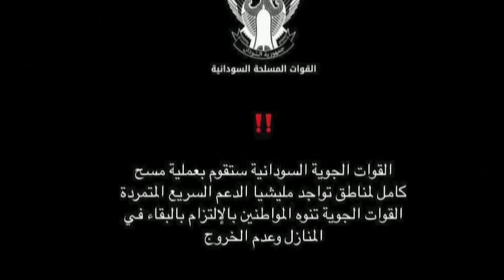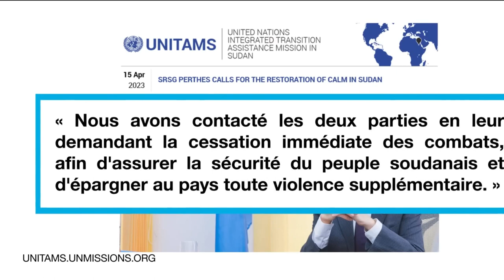Soudan : deuxième jour de combats entre armée et paramilitaires,